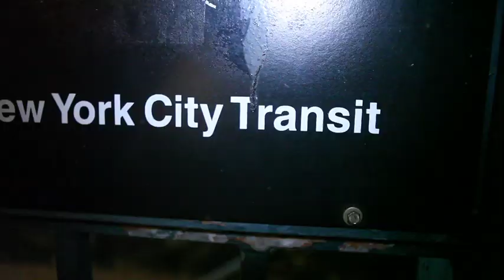Wu Block Juan Ep Pt4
Ghostface and Stylez P sit down with Cipha and Rosenberg to talk about new and past projects